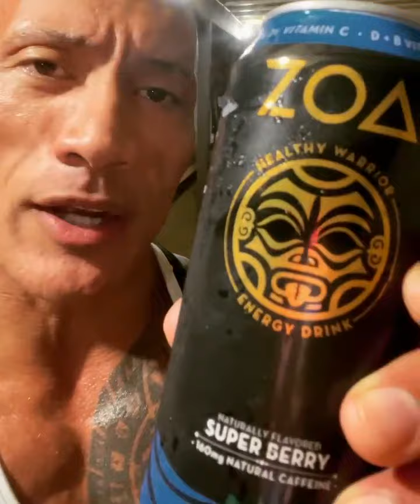That's soo good . check out on my website guys